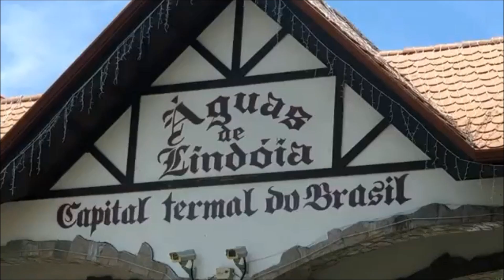BGT - Bubble Gun Treffen 11 - Evento VAG Brasil 2019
Evento anual realizado em Águas de Lindóia - SP, baseado em especial no grupo VAG (Volkswagen, Audi, Seat, Skoda), mas aberto a todos.

Filmagem by Sérgio Casari